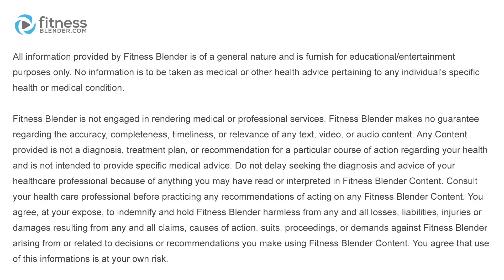Best time of day to workout? Pros and cons for working out morning, noon or night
What is the best time of the day to workout? Pros & cons of working out in the morning, noon or night + more info @